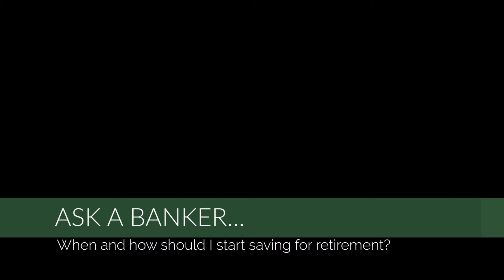Ask a Banker - Lori Hert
When and how should I start saving for retirement?